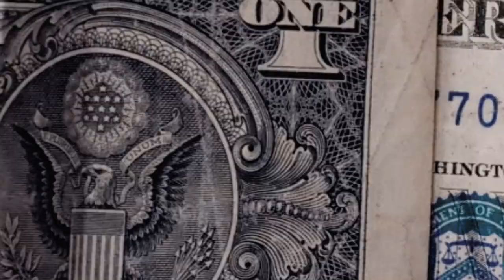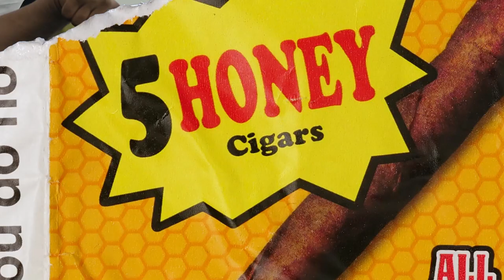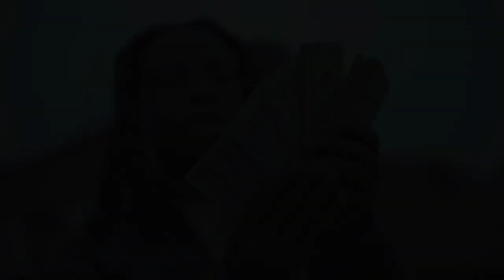SelfPaid Bk x SelfPaid Cat - Loose Screw (Official Video) Shot